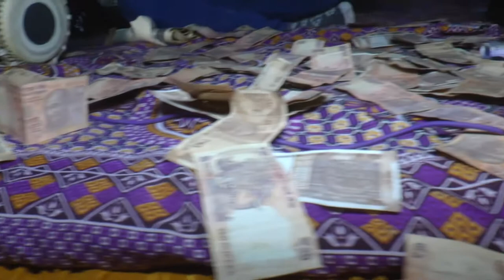PART 002 BHUMI LAGNAGEET DAYRO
STUDIO JAY SHAKTI - MORBI